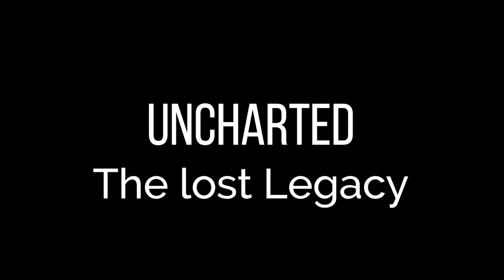Uncharted #12 – Der Torwächter [The lost Legacy] [Lets Play] [Deutsch]